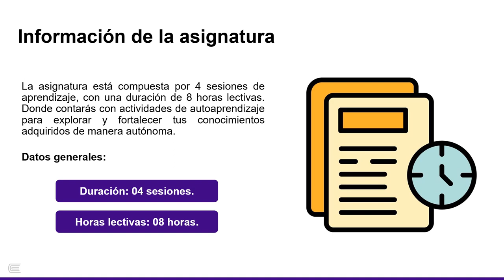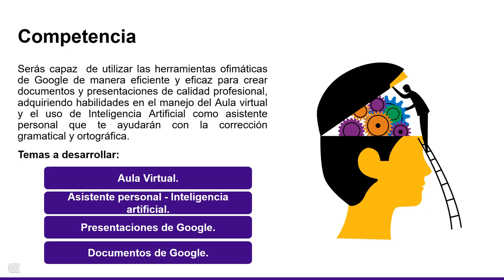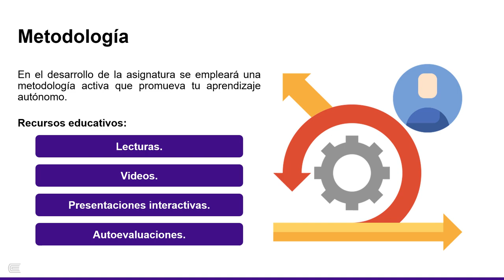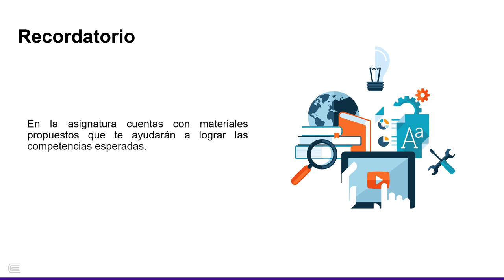Bienvenido a Nivelación de Ofimática